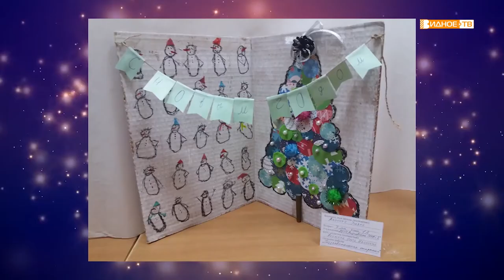«Итоги конкурса» - в Ленинском городском округе завершился конкурс новогодней игрушки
В Центре детского творчества «Импульс» подвели итоги конкурса ёлочной игрушки «Праздничный наряд для лесной королевы». В этом году из-за пандемии коронавируса организаторы решили внесли изменения в правила проведения конкурса. Участники предварительно присылали только фотографии своих работ, которые оценивало жюри.